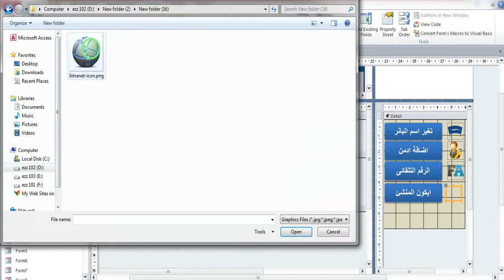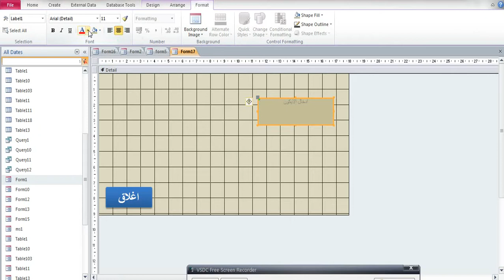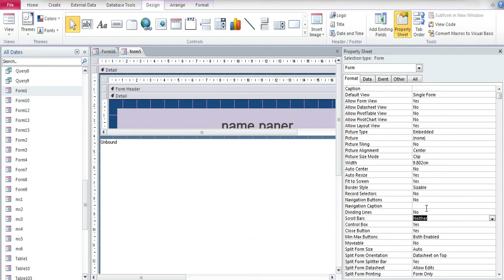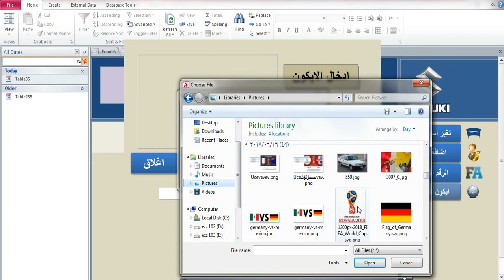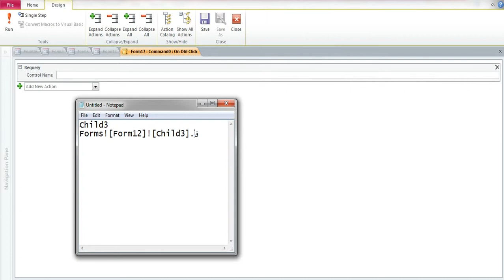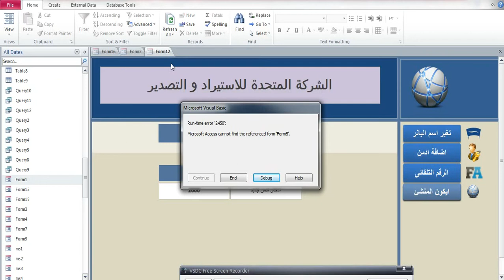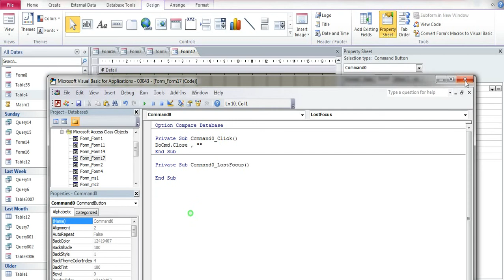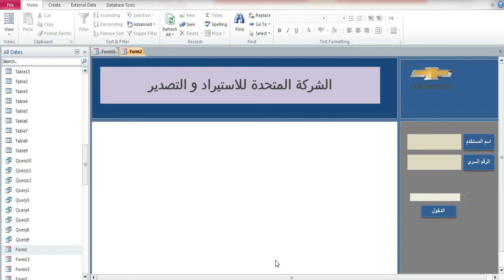ادخال ايكون للمنشئ و التحكم بتغيرها شرح اكسس Learn Access